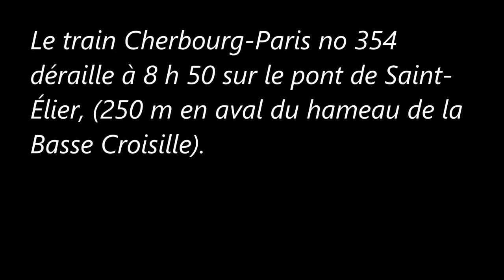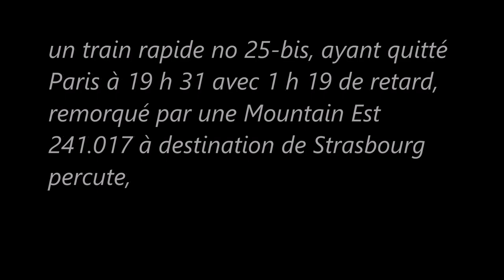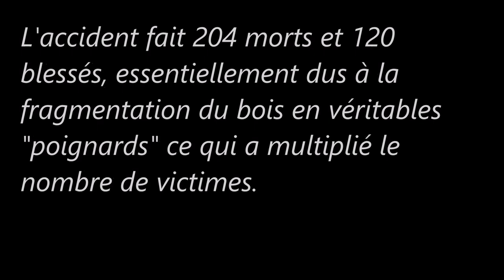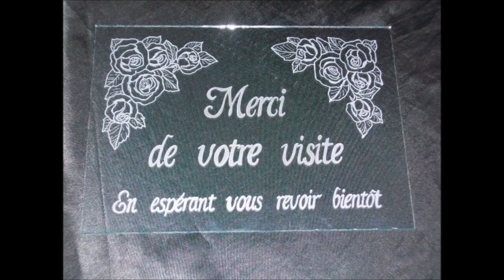Catastrophes ferroviaires (1930)